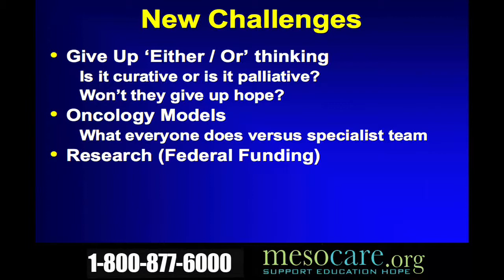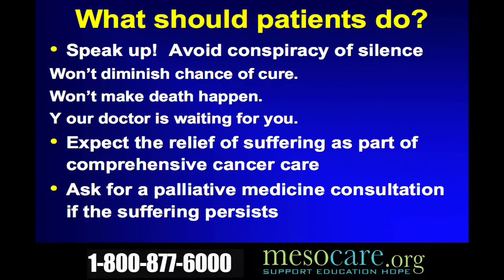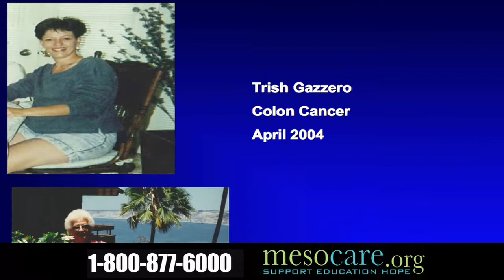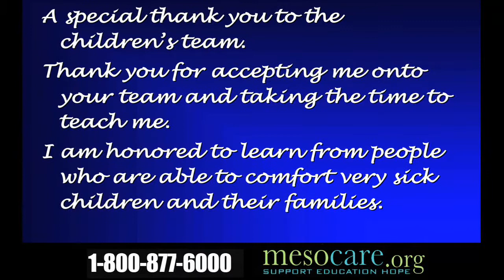Palliative Care Choices and Mesothelioma Part 4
This lecture on Palliative care choices was given by Dr. Charles F. von Gunten from the Institute for Palliative Medicine at San Diego Hospice. It provides valuable information on the role palliative care plays on lung cancer and mesothelioma.